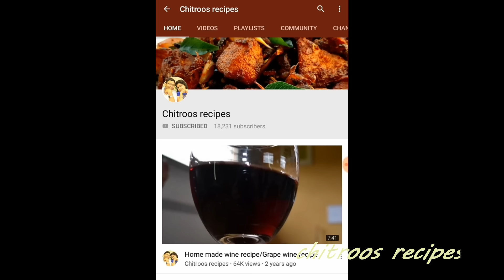അമ്മച്ചി സ്പെഷ്യൽ കോഴിമുട്ട വരട്ടിയത് || How to make kerala style egg varattiperattiyathu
!Continuation of my mother's recipes...!

egg               5

onion            3

curry leaves